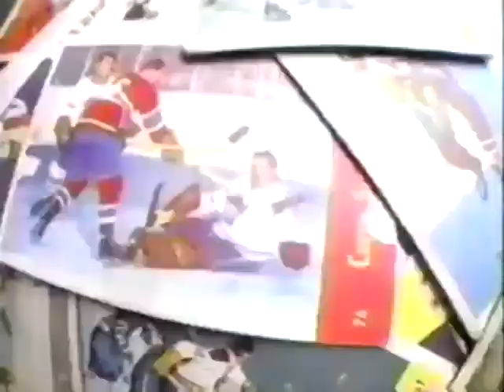Molson NHL on TSN Stanley Cup intro & sponsors 1997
The intro to TSN's broadcasts of the 1997 Stanley Cup playoffs presented by Molson Canadian, Bell Advantage, Bauer, Dodge Trucks, Mastercard, Mister Transmission & Chevrolet.